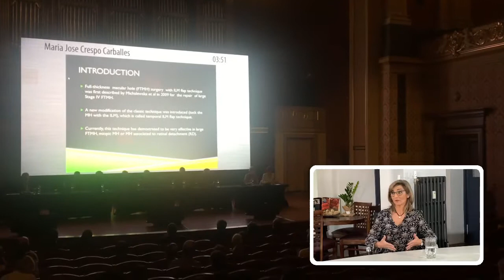Oftalmología, con la doctora María José Crespo - PUNTO DE ENCUENTRO - DéjateTV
Déjate de Historias TV presenta una nueva entrega de PUNTO DE ENCUENTRO desde Espacio Cadarso con la presentación y dirección de Mabel Mínguez, que en está edición habla oftalmología con la doctora María José Crespo, Jefe de Sección de Oftalmología del Hospital Infanta Leonor.

Presentan: Mabel Mínguez.
Interviene: María José Crespo, Jefe de Sección de Oftalmología del Hospital Infanta Leonor.